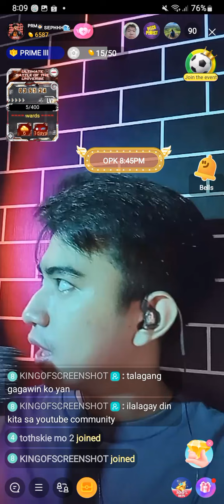Prime... SEPH 1 ❤️❤️❤️